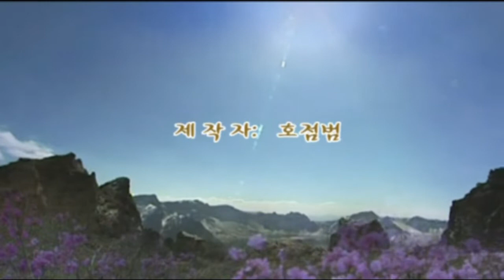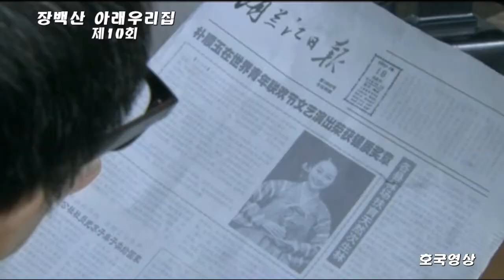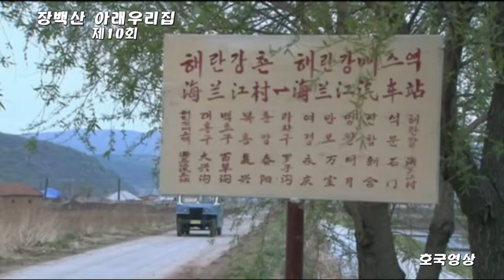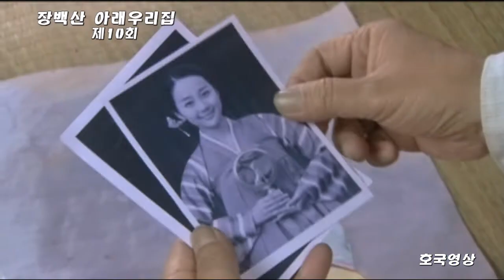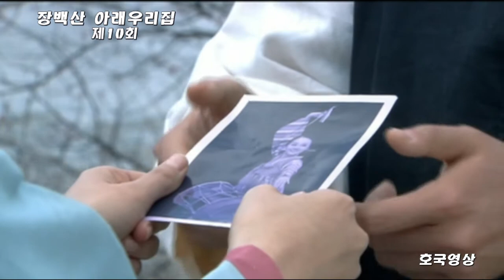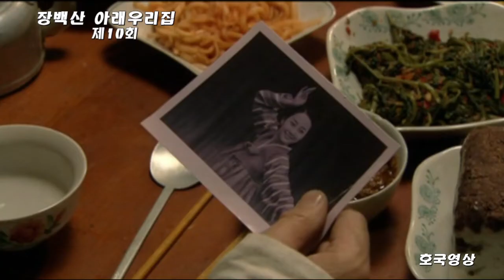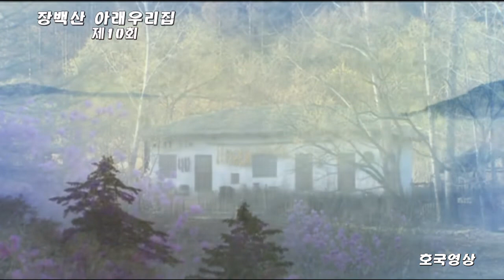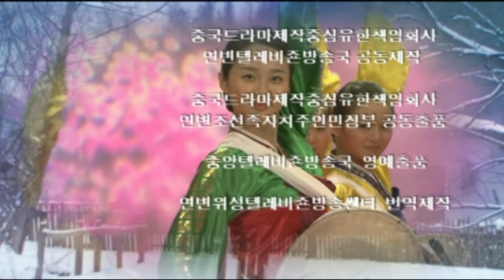30부 드라마-장백산 아래 나의집(제10부)